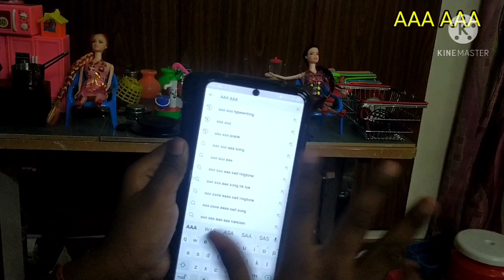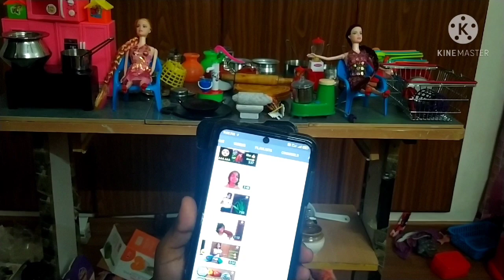WOW😲 வாங்க பார்க்கலாம் unboxing video -2 |new collection ❤❤ @aaaaaa ❤️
miniature cooking set unboxing video -2 in tamil😍 || AAA AAA new collection ❤❤

குழந்தைகள் மற்றும் சமூகம் தொடர்பான வீடியோக்கள் 👭

கொரோனவில் இருந்து குழந்தைகளை பாதுகாக்க

                       உலகில் கொடுப்பதற்கு
                       ஒன்றுமில்லை என்பதை விட
                       கொடுத்துப் பாருங்கள்
                       உங்கள் அன்பை